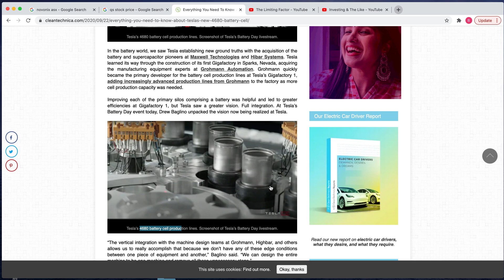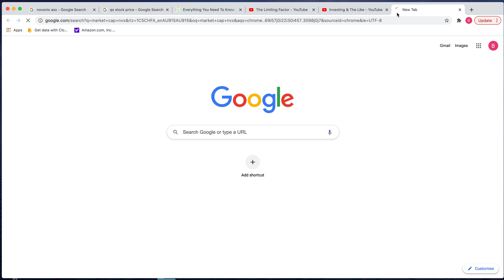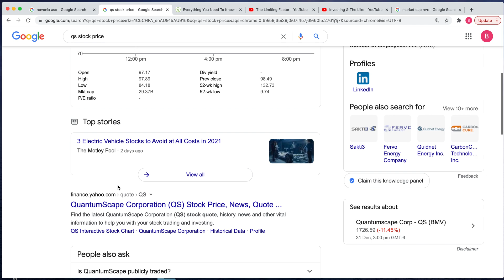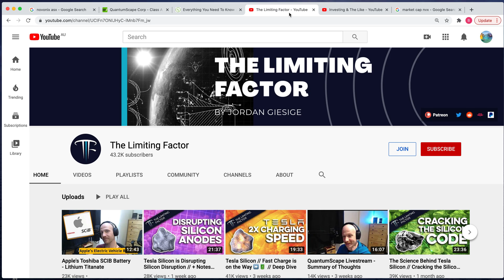Novonix Update - 10X - Once They Get Going They Won't Stop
Key thing to remeber Novonix sells the machines to these companies
so they can test their prototype batteries , so Novonix knows how to make a good Battery.

Quantumscape Solid state battery is years away and Tesla is ramping production of  the 4680 battery containing a Graphite Anode which will be better and out way before Quantumscapes battery.

Novonix will be able to supply this Graphite as they are currently building their pilot plant to produce Synthetic Graphite to Sanyo (owned by panasonic whos builds Tesla's Batteries) and samsung (phones for weirdo's who don't have iphones.. jokes)

Novonix Factories will be powered by hydro electricity and they plan go from making 500 Tonnes of Synthetic Graphite to 100,000 tonnes which will be 10% of the market in the USA in 2030,  making the about 500Million of cash flow each year (rough figure) you could currently buy the company outright for 500million.

This is just from the anode material

So Novonix won't stop there as they will reinvest their money into the battery sector in which the specialise in, making more money meeting and capitalising  the opportunities with their experience.